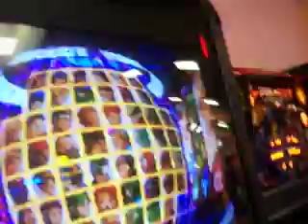Marvel fun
bill cosby